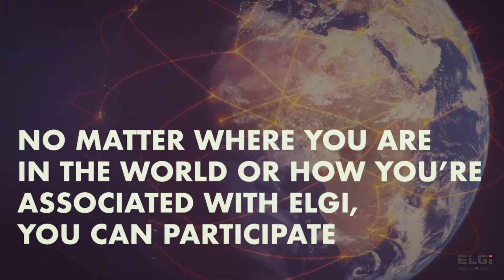Coimbatore Marathon 2017 - Teaser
This year we come back
Stronger
Fitter
BETTER.